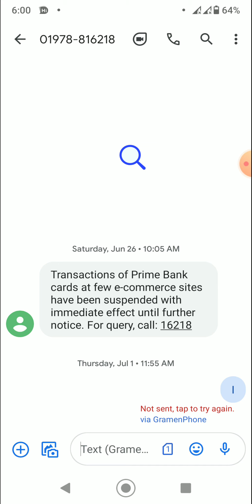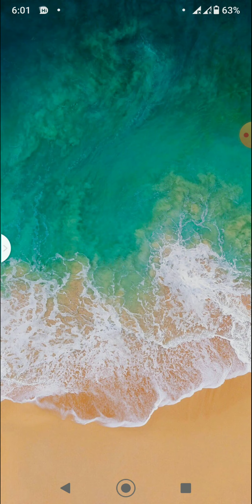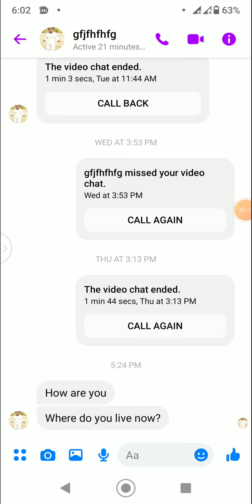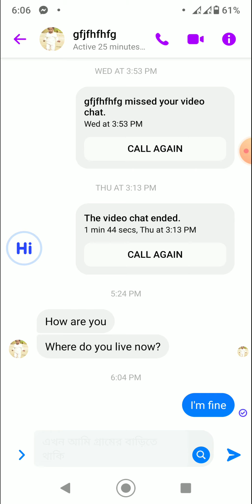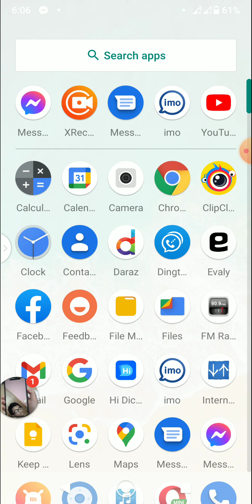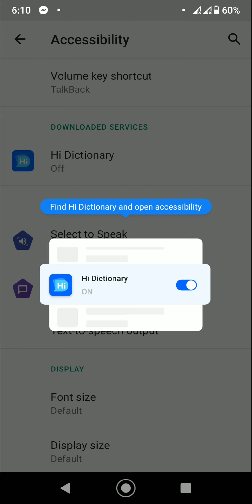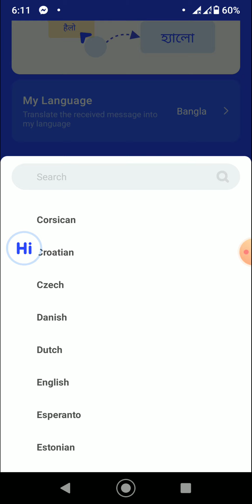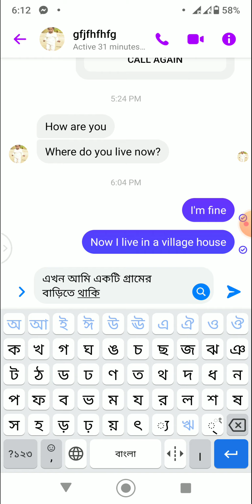বাংলায় SMS লিখলে সঙ্গে সঙ্গে ইংরেজি হয়ে যাবে || How to write in Bengali will become English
বাংলায় লিখলে সেটা সঙ্গে সঙ্গে ইংরেজি হয়ে যাবে || How to write in Bengali will become English

English message

English message Bangla

বাংলায় লিখলে ইংলিশ হবে

বাংলা লেখা ইংলিশ হবে

English SMS

SMS English

English SMS Bangla

ইংরেজি মেসেজ কিভাবে বাংলা করব

বাংলা মেসেজ ইংলিশ

android translate keyboard

hi translate app settings problem

hi translate bengali

hi translate bengali to english

how to translate bangla to english

Bengali-to-English#Bengali-to-Hindi#Bengali-to-Arabic#